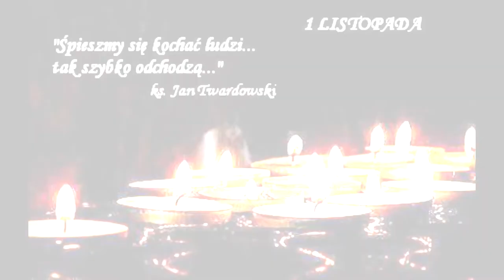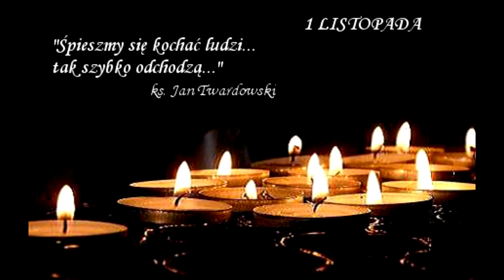SOLARIS - 1 Listopada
pierwszy kawałek 1 Listopada na kanale, za rozdzielczość przepraszam, a za lajki też przepraszam, ale Youtube jest gównem i ucina zasięgi